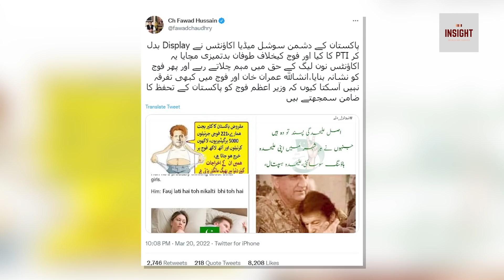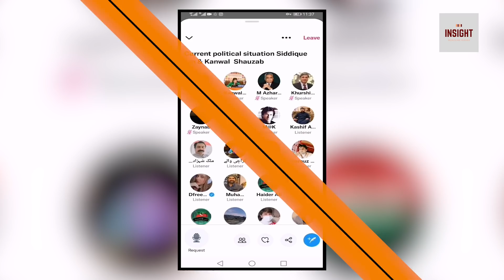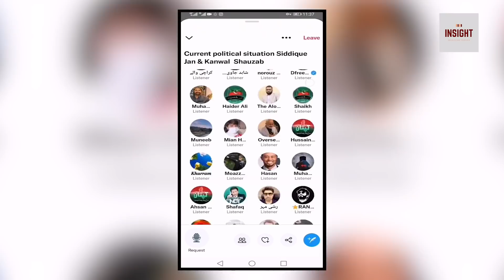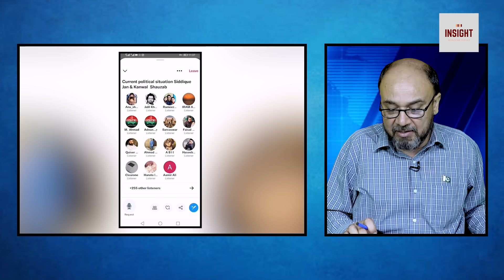Establishment kay khilaf PTI MNA ki guftagu leak, Imran Khan ki mushkil 13 April kay bad khatam hogi